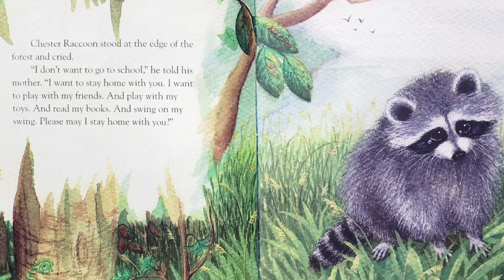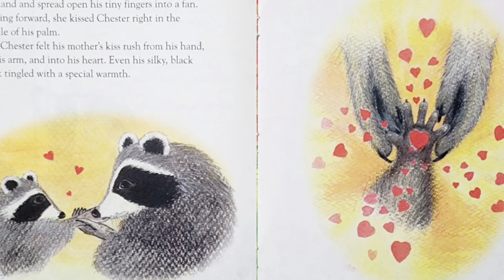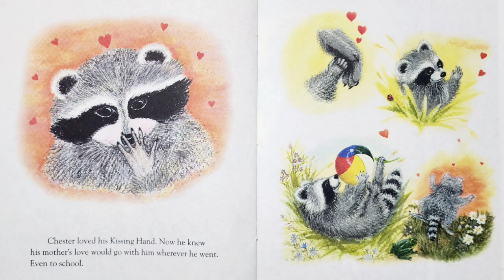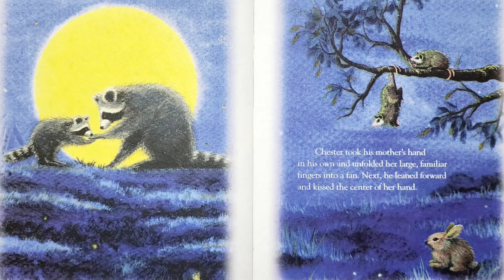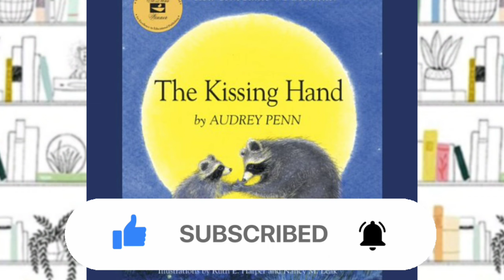THE KISSING HAND 🦝 | STORYTIME FOR KIDS 📚 | READ ALOUD FOR KIDS 📚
📚 BOOK INFORMATION
Author: Audrey Penn
Illustrator: Ruth E. Harper and Nancy M. Leak
Published by:  Scholastic